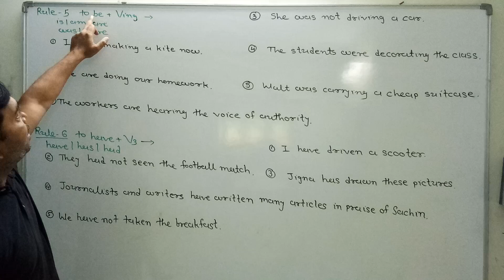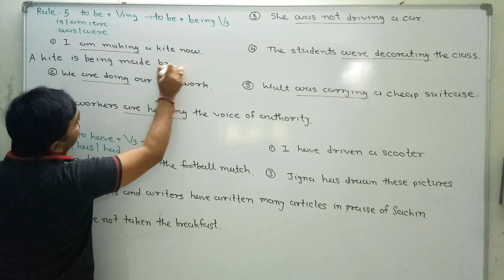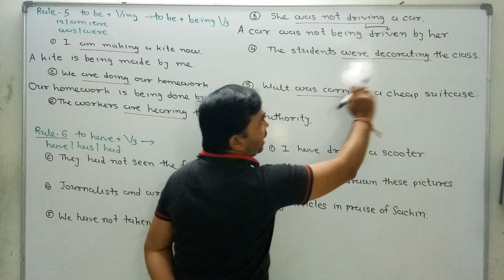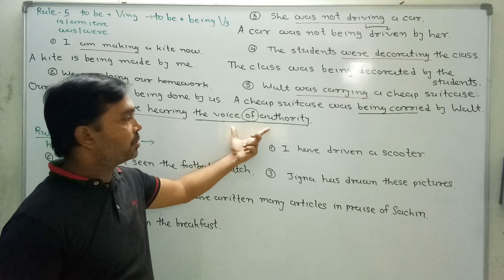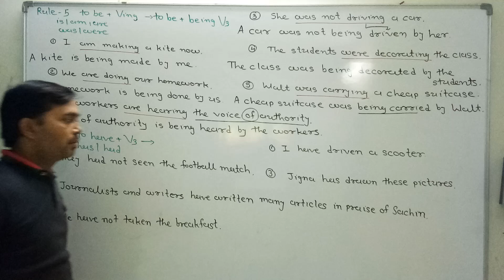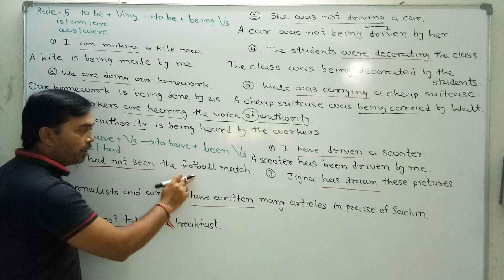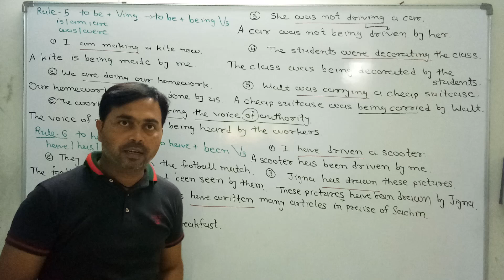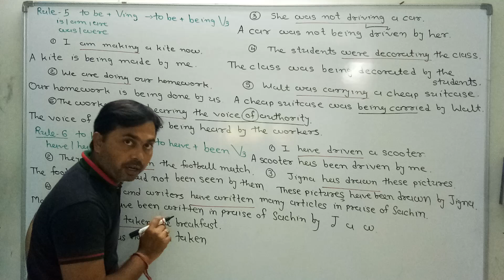Change the voice part-5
Continuous and perfect tenses